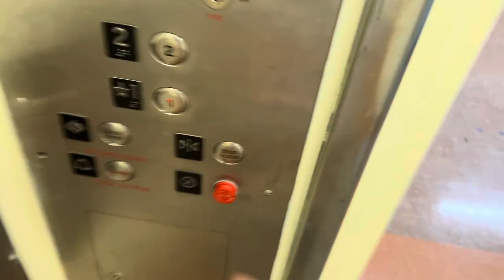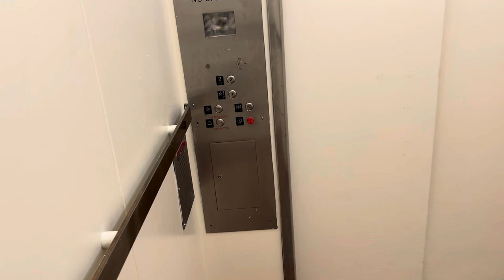San Jose Hydraulic Elevator Industrial Studies San Jose State University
This elevator crepes me up when the motor generator starts up when I called it. It just got slapped on with EPCO ssl and everything else is original. This elevator is kinda creepy. Filmed on June 2024.
Elevator Info:
Location: San Jose, California, United States
Brand: San Jose
Fixtures: SSL/MML
Type: Hydraulic
Floors Served: 2 (1-2)
Capacity: 4000 Pounds
Year Installed: 1960s
Year Modernized: 1990s